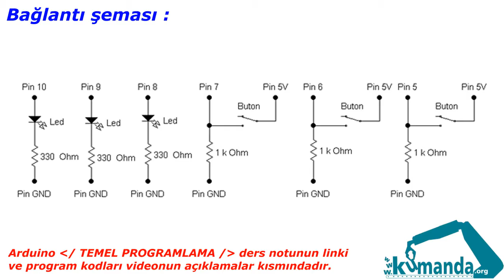Arduino TEMEL PROGRAMLAMA Örnek – 2/8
Arduino kartının 8, 9, 10  numaralı pinlerine led ve 5, 6, 7  numaralı pinlerine buton bağlayınız.
5 numaralı pine bağlı butona basıldığı müddetçe 8 numaralı pine bağlı ledi yakınız.
6 numaralı pine bağlı butona basıldığı müddetçe 9 numaralı pine bağlı ledi yakınız.
7 numaralı pine bağlı butona basıldığı müddetçe 10 numaralı pine bağlı ledi yakınız.

Program kodları:

Çözüm 1

byte led1=8;
byte led2=9;
byte led3=10;
byte buton1=5;
byte buton2=6;
byte buton3=7;
void setup()
void loop()
if (digitalRead(buton1)==1)
digitalWrite (led1,1);
if (digitalRead(buton2)==1)
digitalWrite (led2,1);
if (digitalRead(buton3)==1)
digitalWrite (led3,1);
else
digitalWrite (led1,0);
digitalWrite (led2,0);
digitalWrite (led3,0);

Çözüm 2

byte led1=8;
byte led2=9;
byte led3=10;
byte buton1=5;
byte buton2=6;
byte buton3=7;
void setup()
void loop()
if (digitalRead(buton1)==1)
digitalWrite (led1,1);
else if (digitalRead(buton2)==1)
digitalWrite (led2,1);
else if (digitalRead(buton3)==1)
digitalWrite (led3,1);
else
digitalWrite (led1,0);
digitalWrite (led2,0);
digitalWrite (led3,0);